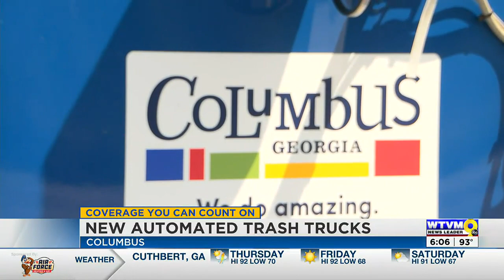City of Columbus introducing new truck fleet for automated trash pick up